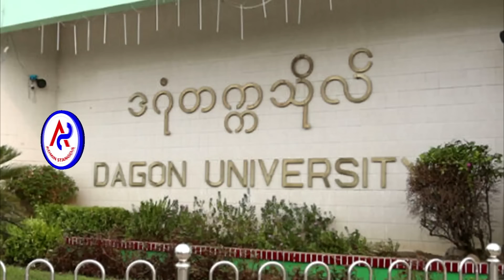UN rights group comes out to condemn Myanmar's military regime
UN rights group comes out to condemn Myanmar's military regime .. UN ផ្នែកសិទ្ធមនុស្សចេញមុខថ្កោលទោសរបប​យោធា​មី​យ៉ា​ន់​ម៉ា កាត់ទោស​ពលរដ្ឋស្លូតត្រង់